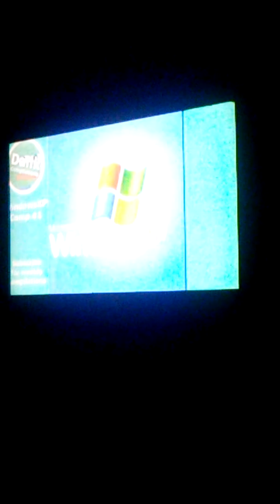Compilation Quest episode 1- Windows Xp memes 1